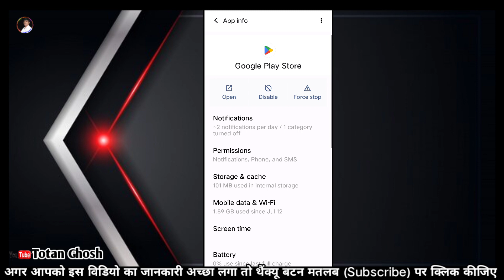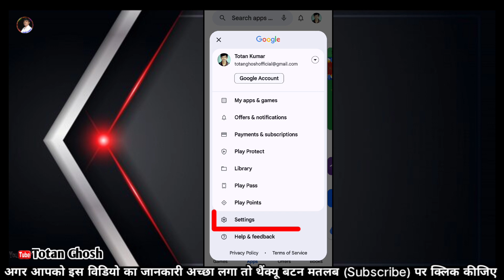Play Store Update Kaise Kare ? प्ले स्टोर अपडेट कैसे करे | How to update Google play store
इस वीडियो में बताया है प्ले स्टोर को अपडेट कैसे करते हैं ? play store update kaise kare how to manually update playstore or  how to update play store